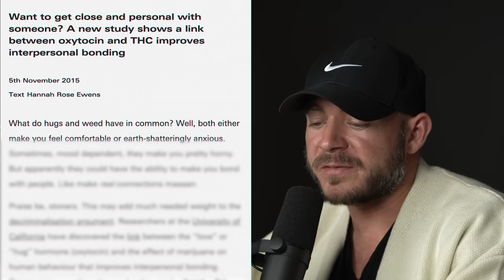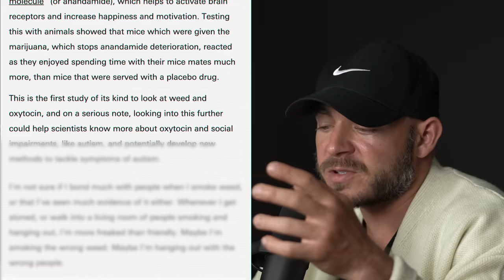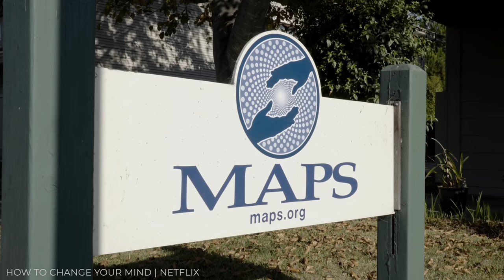Is WƐƐD Scientifically PROVEN To Make You Fall In Love?! | Top 5 Love Compounds